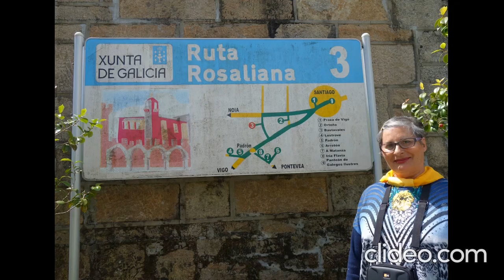Eu canto a Galicia - Torres de Altamira (Brión)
VIVO TAN SOLIÑA, NON TEÑO A NINGUÉN
EU CANTO A GALICIA QUE LLE QUERO BEN
QUE LLE QUERO BEN, QUE LLE QUERO BEN

Moito miras para min, moito me chiscas o ollo
Teño moito que facere non podo atender a todo
Non podo atender a todo ai lalelo ai lalalo.

Ai lalalelo ai lalala, ai lalalalelo ai lalalala.

NON TEÑO A NINGUÉN NON TEÑO A NINGUÉN.